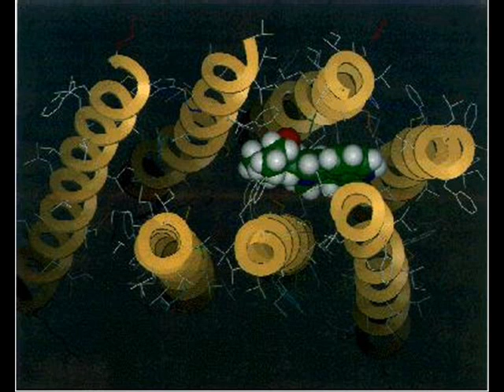lsd music - acid bullet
lsd music the song is acid bullet